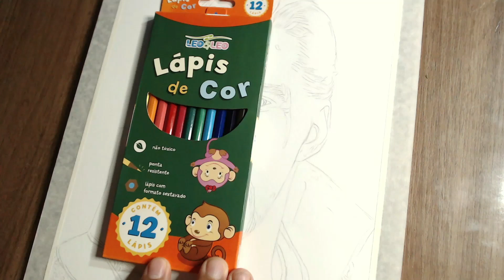FIZ UM REALISMO COM 12 CORES DA LEO & LEO - FICOU BOM?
Trazendo mais um desafio aqui no canal, dessa vez fazendo um desenho realista com os lápis de cor da leo & leo, sem duvidas o desafio mais insano que já fiz!

Desenhando o doutor estrando com apenas 12 lápis de cor da leo & leo será impossível?

TEMPO GASTO: 15hrs & 10m

MATERIAIS USADOS:

Lápis leo & leo 12 cores
Folha canson branco 180g ( textura forte )
Estilete de precisão
Lápis borracha
Esfuminho

E isso espero que tenham gostado e deixe suas dúvidas ou sugestões de próximos vídeos nos comentários!